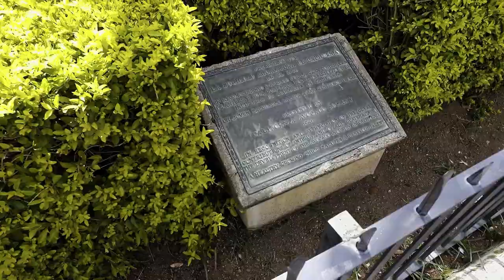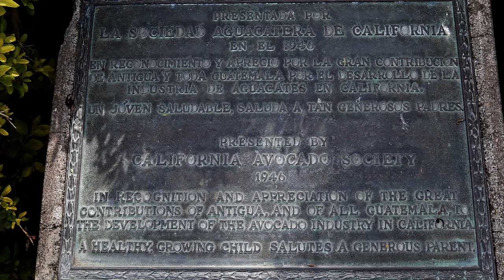Guatemala en la industria del aguacate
Wilson Popenoe, explorador de cultivos y hortícolas tropicales viajó a Guatemala en búsqueda del mejor aguacate. En 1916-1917 envía semillas y brotes de aguacate a Washington para ser distribuidos por Florida y California. Popenoe identificó 23 clases de aguacates, reprodujo diversas semillas  y desarrolló la industria aguacatera en Guatemala.

“El legado de Wilson Popenoe trasciende el tiempo, la geografía y la cultura, lo consolida como un visionario que abrió senderos a través de valles y montañas para dirigir la popularización global de su amado aguacate”.

En 1946 se lleva a cabo el reconocimiento de la Sociedad Aguacatera de California por la contribución de Guatemala en el desarrollo de la industria del aguacate.

Organizado por:
Casa Popenoe | Universidad Francisco Marroquín